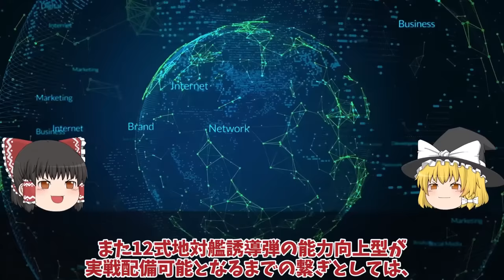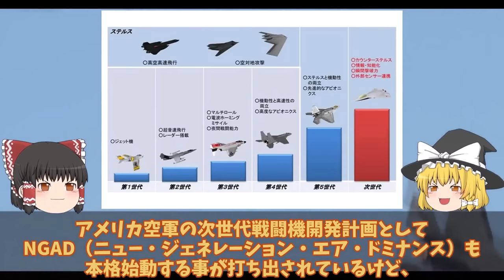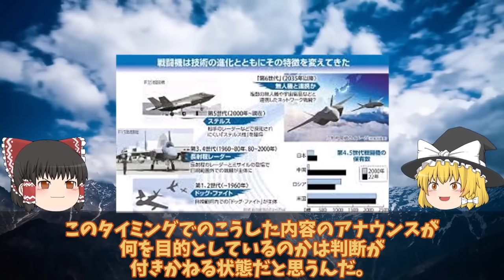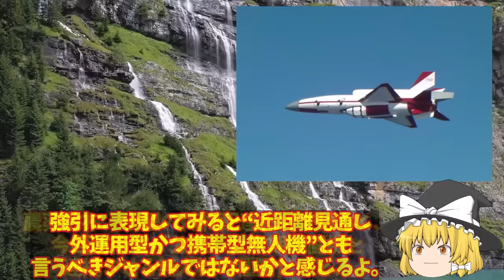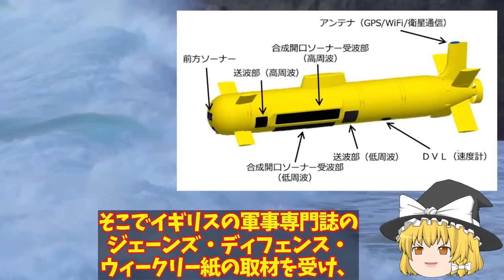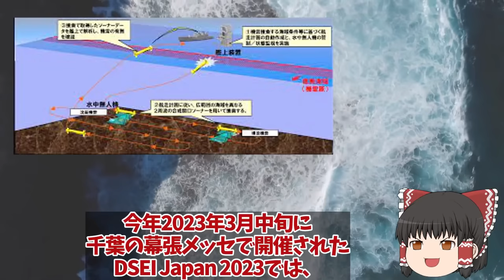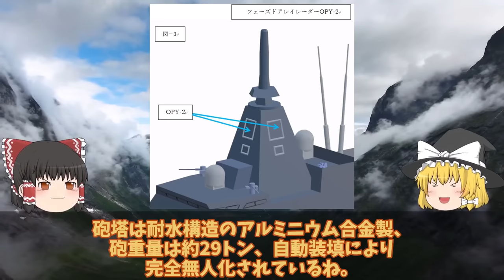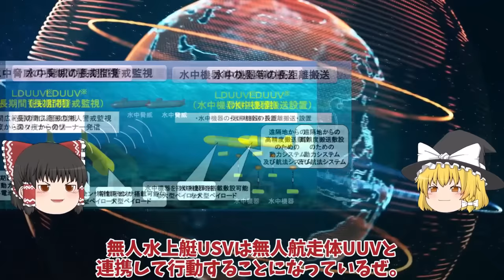【ゆっくり解説・軍事News】自衛隊マジヤバイスペシャル 海自潜水艦ついに潜航深度バレるか！特殊鋼材NS110と89式超魚雷で900m？三菱川重建造最強潜水艦の静粛性に国連【スペシャル・特集】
自衛隊マジヤバイスペシャル 海自潜水艦ついに潜航深度バレるか！特殊鋼材NS110と89式超魚雷で900m？三菱川重建造最強潜水艦の静粛性に国連【スペシャル・特集】

1海自潜水艦ついに潜航深度バレるか！特殊鋼材NS110と89式超魚雷で900m？三菱川重建造最強潜水艦の静粛性に国連ビビる

2日英伊次期戦闘機開発ついに動画公開無人機連携で世界最先端へ！2027年度実用化迫るF35超え性能？

3空自ついにAI無人戦闘機開発始動か！F4戦闘機開発は純国産化へ？米国欲しがったAIテクノロジー・・・

4海自ついにOZZ5完成配備開始くまの護衛艦展示会中の旋律デビューか！三菱本気で開発国連恐れる？

5もがみ型護衛艦は今までの護衛艦と打って変わった形状！フェーズドアレイレーダーOPY-2が主砲射撃管制？

引用・転載「出典：海上自衛隊ホームページ」
引用・転載「出典：航空自衛隊ホームページ」
引用・転載「出典：陸上自衛隊ホームページ」